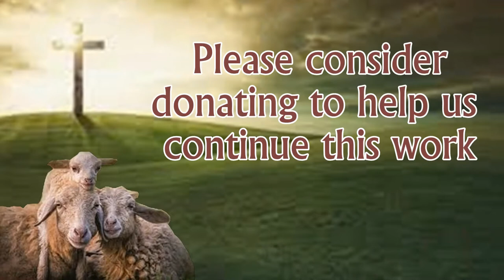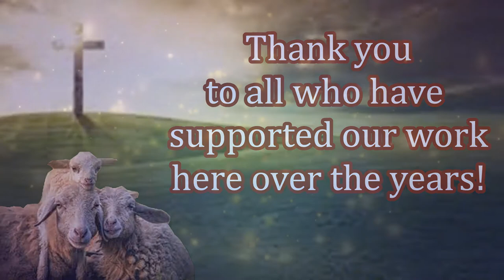Can You Make a Difference in Pakistan Today! Free Bibles to New Believers!